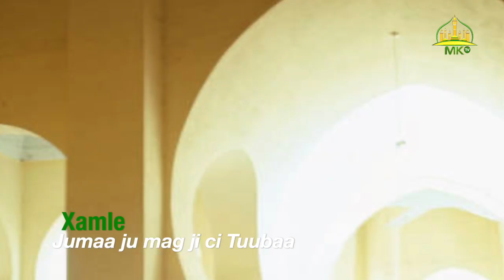Xamle Jumaa ju mag ji ci Tuubaa